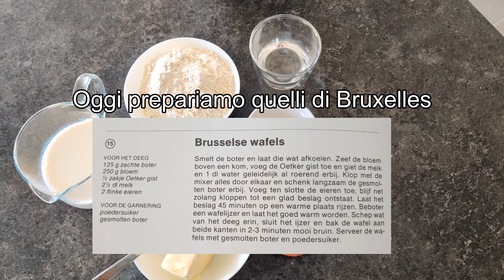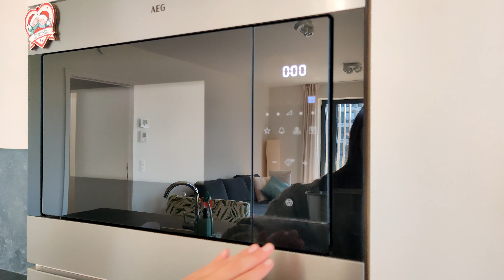WAFFLE RICETTA ORIGINALE | Provo a preparare i waffle originali senza zucchero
In questo video vi mostro la ricetta originale dei waffle. Sono buonissimi e consiglio a tutti di sperimentare questa ricetta!
ATTENZIONE: la ricetta è senza zucchero!

INGREDIENTI (per 6 waffle grandi)
125g burro morbido
250g farina
7g di lievito per dolci
200ml di latte
2 uova medie
100ml di acqua

PREPARAZIONE
Sciogliere il burro e lasciarlo raffreddare un po'. In una ciotola setacciare la farina e aggiungere il lievito. Aggiungere poco alla volta il latte e acqua mescolando. Aggiungere poi il burro. Infine, le uova. Continuare a mescolare fino a formare una pastella liscia. Lasciar lievitare per 45 minuti in un luogo umido. Imburrare la piastra per waffle, se necessario, e lasciarli cuocere per 2-3 minuti per lato. I waffle devono risultare dorati.
Servire con burro fuso e zucchero a velo.

0:13 ingredienti
0:33 preparazione
2:07 dosaggio sulla piastra per waffle
2:31 risultato
2:50 consigli su come guarnirli
3:29 conclusioni

🎥 Video che ti consiglio assolutamente di vedere:
Tutti i miei video Cosa mangio in un giorno all'estero

✨ Spero davvero che questo video ti abbia fatto compagnia ♡ e che ti sia divertito o divertita a guardare il mio video! Ora anche tu hai voglia di mangiare questi waffle, vero?